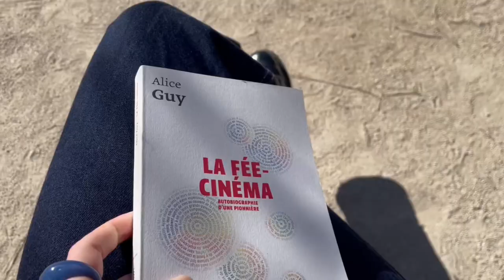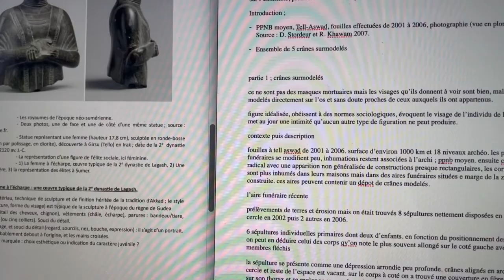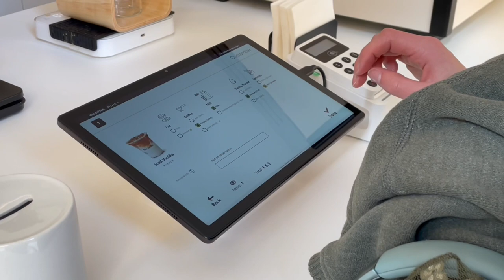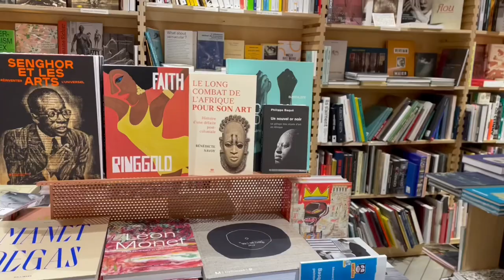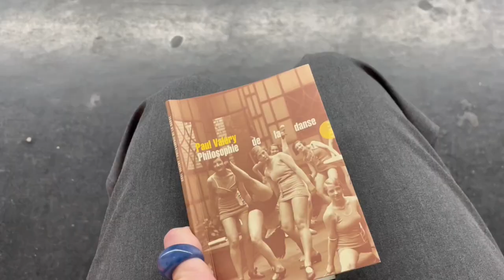paris au printemps | expos, ciné...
hello :)
merci d’avoir regardé cette vidéo!! bisous!